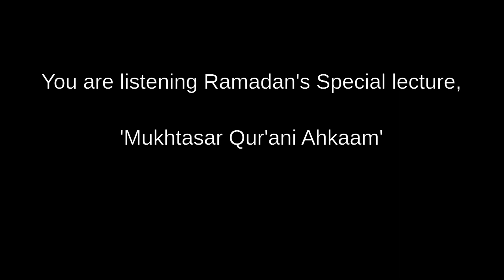Mukhtasar Qur'ani Ahkaam - Ramadan Special - Episode-10, 10 Raadhan 1441, 03 May 2020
Mukhtasar Qur'ani Ahkaam - Ramadan Special - Episode-10, 10 Ramadan 1441, 03 May 2020

Date: 10 Raadhan 1441, 03 May 2020
Topic:  Mukhtasar Qur'ani Ahkaam - Ramadan Special- Episode - 10
Speaker: Shaikh Yasir Al Jabri Madani (Hafidhahullah)
Location: Online Duroose